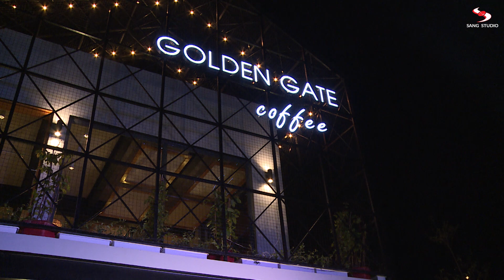Grand Opening Golden Gate Coffee | Truyền Thông SangStudio | Bảo Sang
BẢN QUYỀN THUỘC SANG STUDIO
✔ Ngã Tư Xuân Mỹ - Nghi Xuân - Hà Tĩnh
✔ Thị Trấn Nghi Xuân - Hà Tĩnh